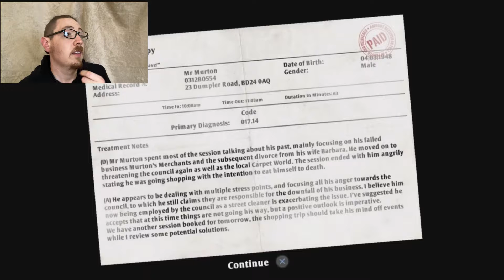BREAD HAS NEVER MADE ME THIS ANGRY : I AM BREAD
HOW CAN BREAD MAKE YOU THIS ANGRY !.

I try my hand at navigating the kitchen to become toast. how is a piece of bread so difficult to control.

for my first ever victory